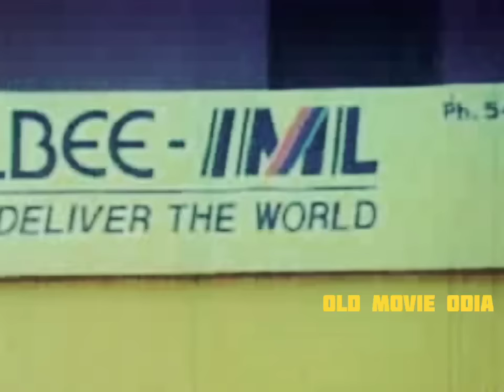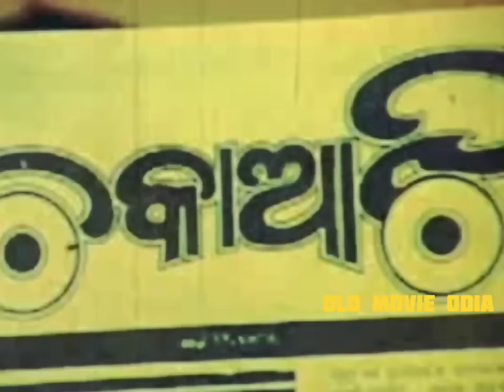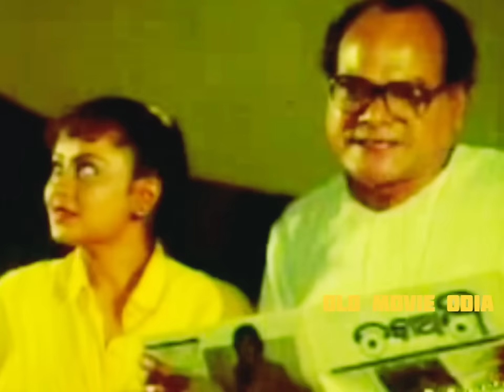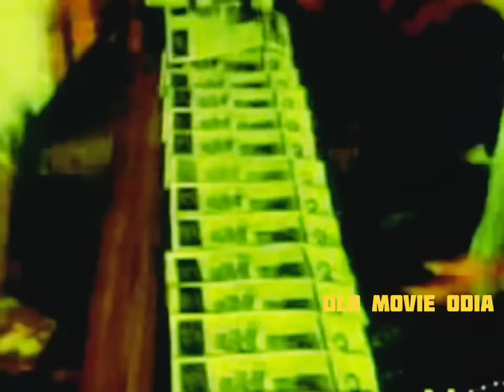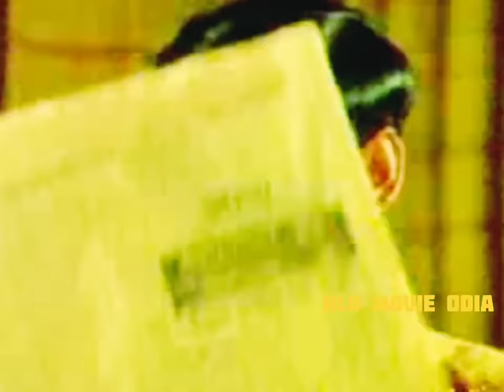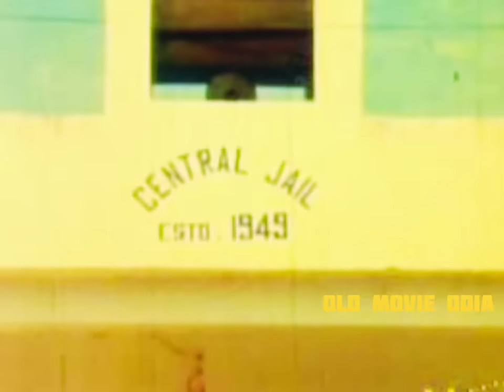ଚକାଆଖି ସବୁ ଦେଖୁଚି || Chaka Akhi Sabu Dekhuchi Full Odia Movie